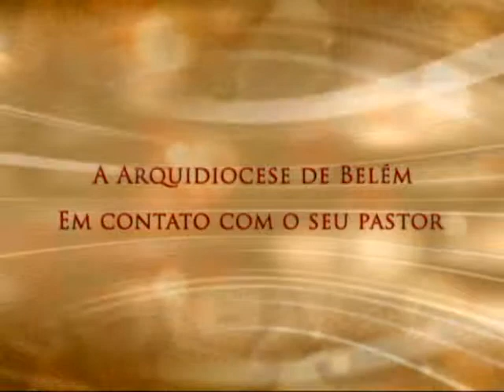Conversa com Meu Povo - 11/02/2014